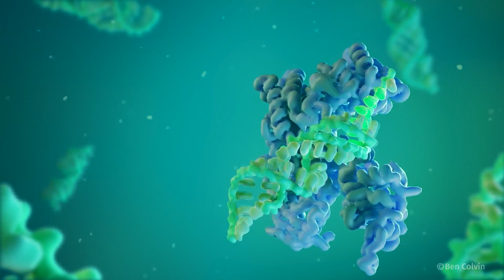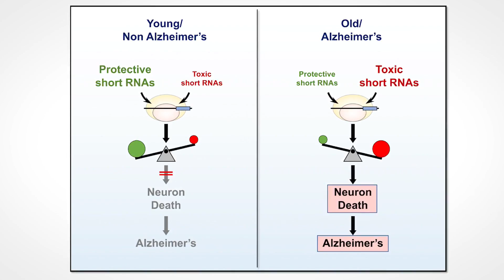Chicago researchers identify potential new cause of Alzheimer’s disease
It could change the direction of treatment for the neurodegenerative disease. Alzheimer’s impacts nearly 7 million people in the United States. There are few therapies available and no long-term data showing improvement. Now local researchers say they have another idea.